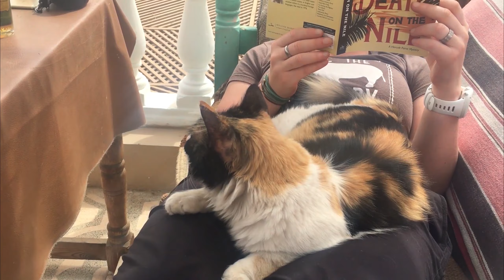Horseback Riding by the Nile!! // Equestrian Vacation in Egypt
This video is part 2 of a 3-part series documenting our riding adventures in Egypt 2019.

Part 1 takes place in Cairo, part 2 moves up the Nile to Luxor, and in part 3 we go east to the Red Sea.

In Luxor we met up with Rachael and spent 4 days riding around the villages, in the desert and along the Nile. We also saw the Valley of the Kings and several other amazing historical sites. Thanks to Emma, Mohamed, Rambo, Amel and the rest!